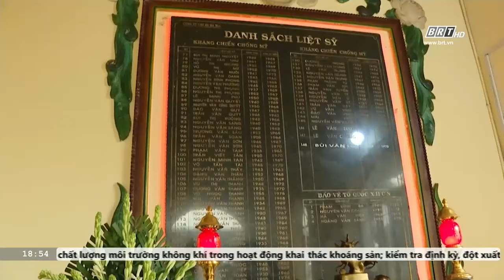Đoàn Phó Chủ tịch UBND tỉnh Nguyễn Công Vinh viếng đền thờ liệt sĩ tại huyện Châu Đức | BRTgo